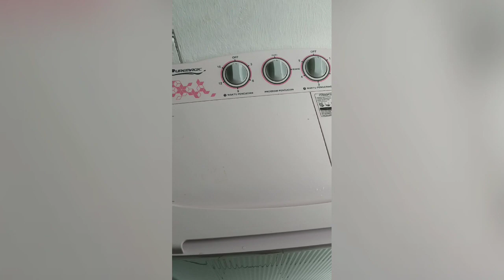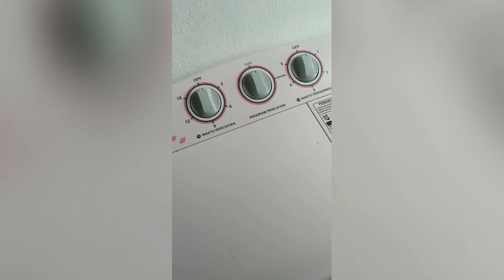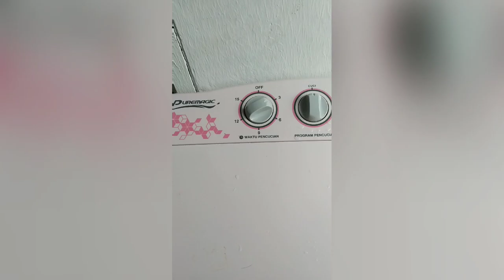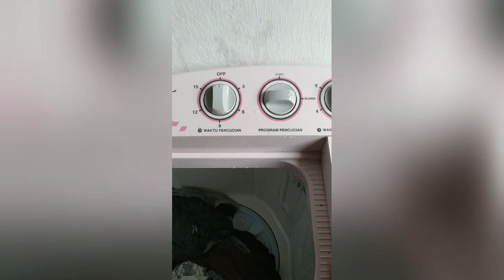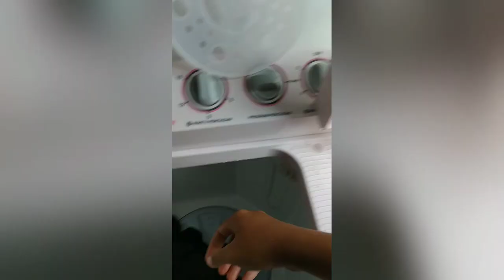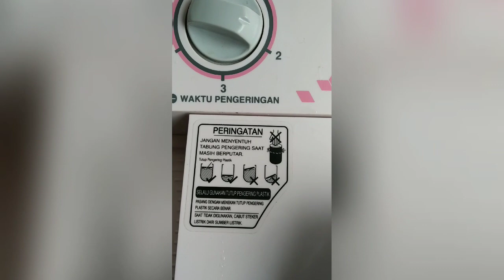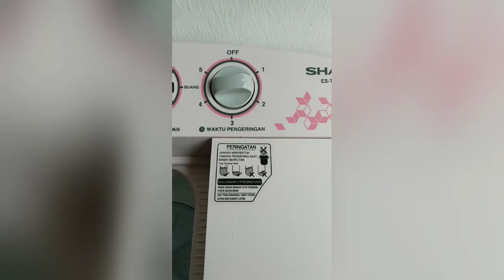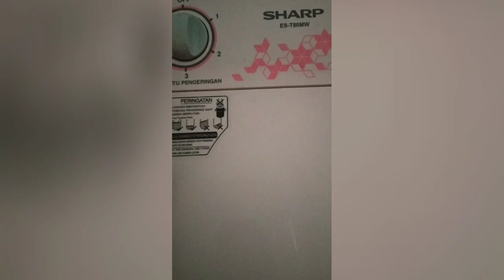Cara Menggunakan Mesin Cuci Sharp Terbaru _ ES-T80MW Terbaru 2020-2021-2022-2023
Cara menggunakan mesin cuci Sharp

Tombol utama untuk mencuci
Tombol baris kedua untuk membuang air
Tombol baris ke 3 untuk mengeringkan hasil cucian

Trimakasih